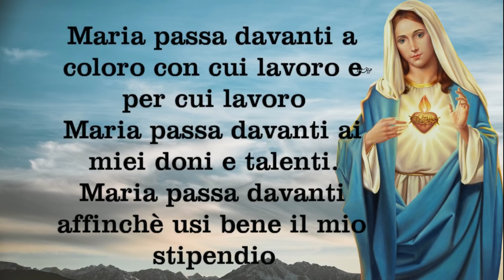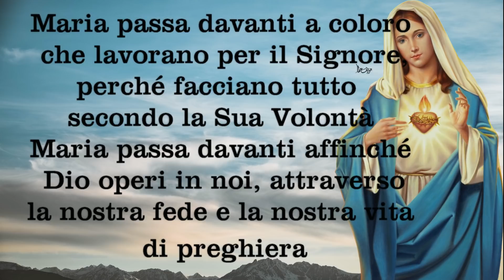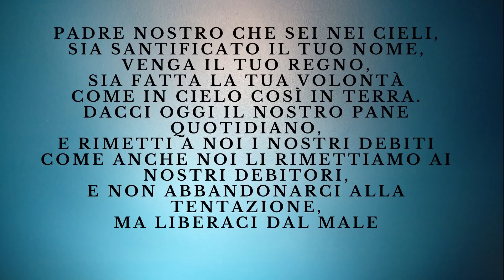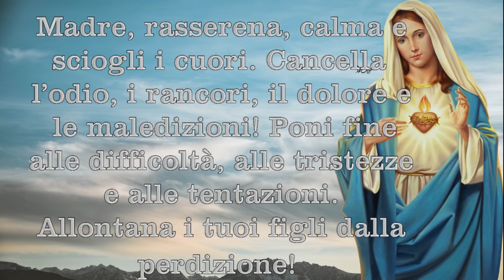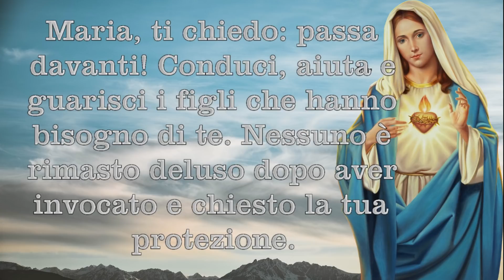Novena Maria Passa Davanti - Terzo Giorno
Potente novena della tradizione brasiliana